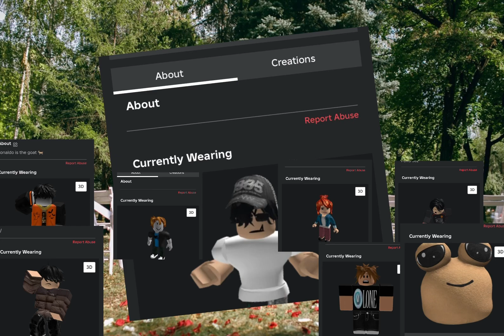He slept with your sister 😂😭😂😭